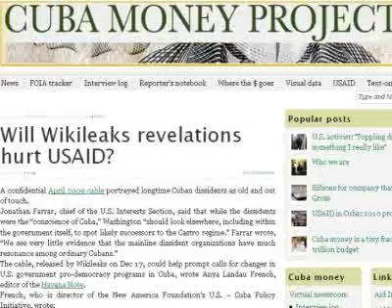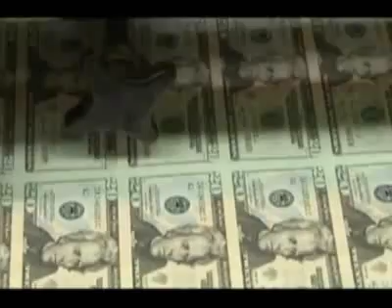Radio Martí: Oficialismo de bolsillo